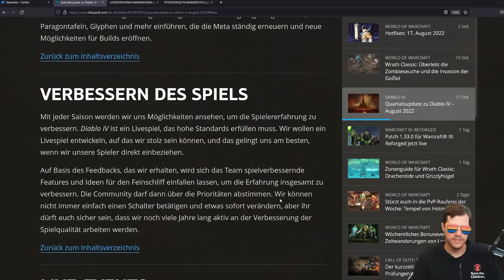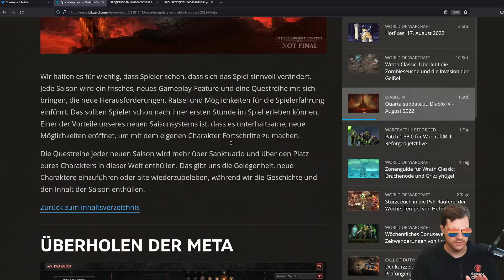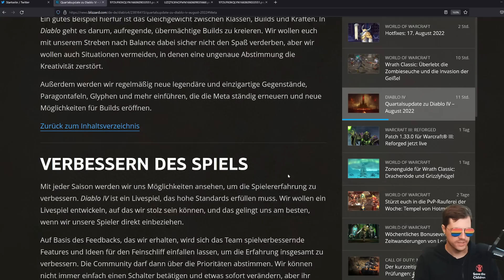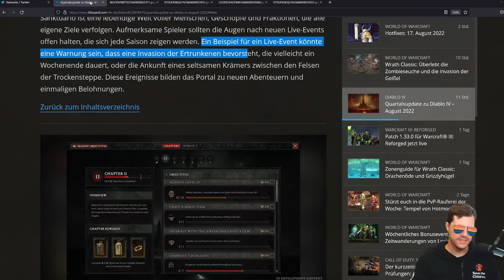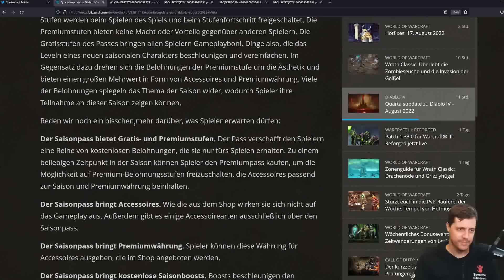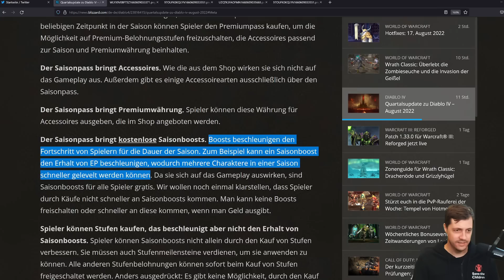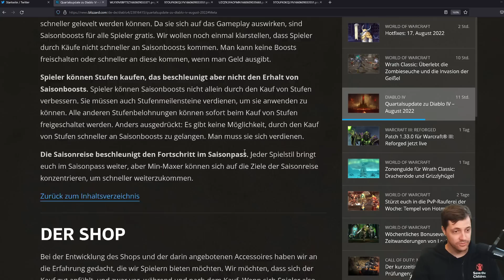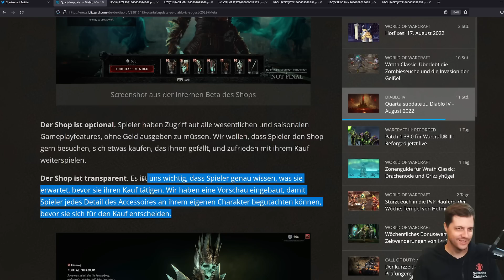Diablo 4 Quartalsupdate: Shop +Season +META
Im neuen Quartalsupdate zu Diablo 4 gibt es erste Informationen zum Shop, dass es Season geben wird wie in Diablo 3 und das man sich auch über das META und die BEST Builds Gedanken macht!